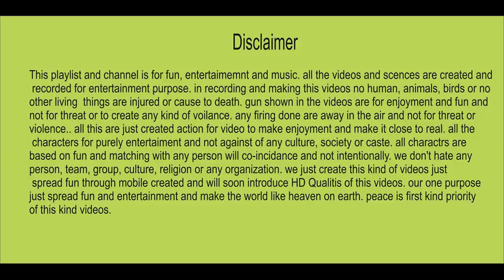Beautiful Attan Shadi Shah Farooq Programe Lakki marwat KArak bannue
pashto best new songs, best pahtan boys dance masit, pathan boys shadi mast attan, new shadi attan, lakki amrwat peshawar best attan, bannue boys dance masti, new mast attan masit
 new songs lakki amrwat, saleem amrwat, falak naaz amrwat, shah farooq new songs halim bacha zeeshan marwat new mast songs best pashto songs

Best Pashto songs listen free and download

New latest Pashto songs and albums